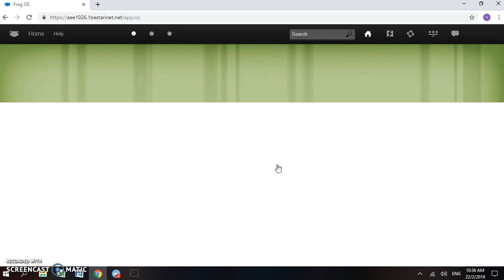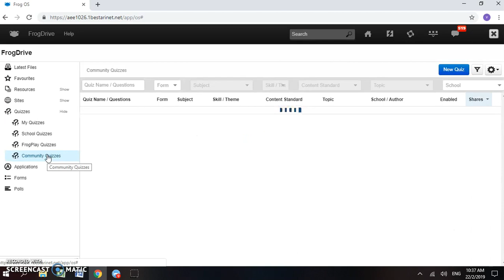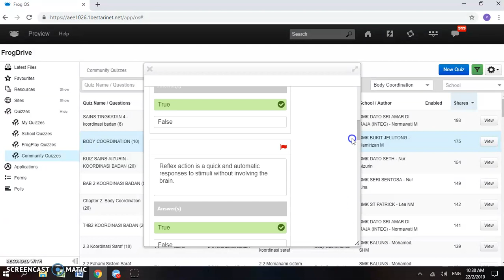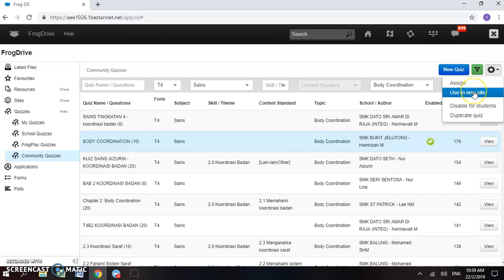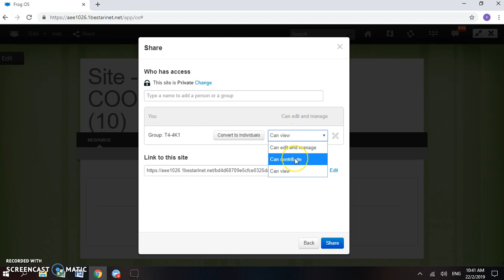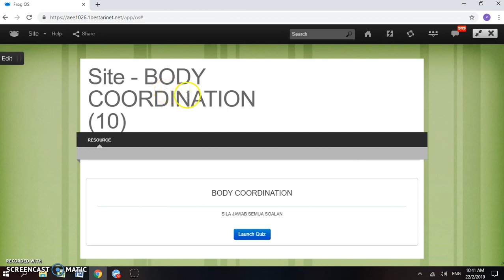Community Quiz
VLE FROG - cara menghantar quiz kepada pelajar